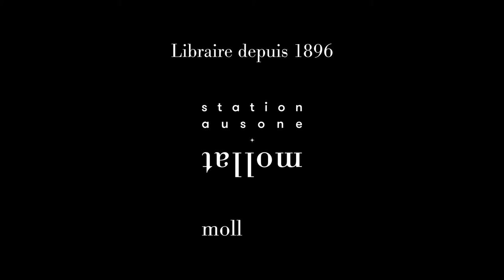Sophie Guerrive - Eden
À l'occasion du festival international de la bande dessinée 2023 à Angoulême, Sophie Guerrive vous présente son ouvrage "Eden" aux éditions 2024.